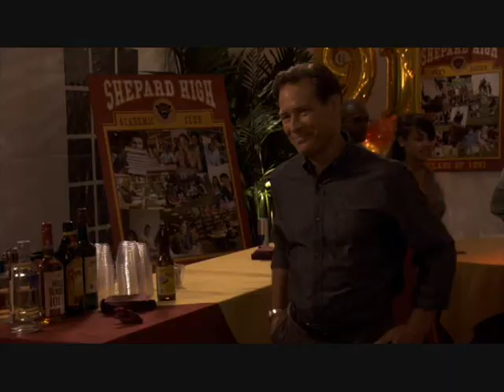Dexter - Hammertime montage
Dexter is the property of Showtime, I do not own this. For entertaining purposes only.